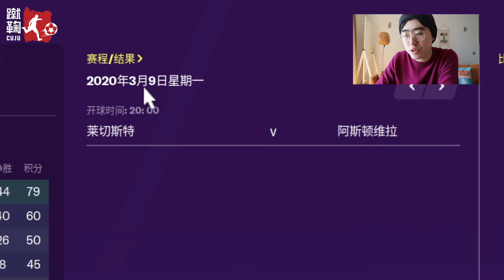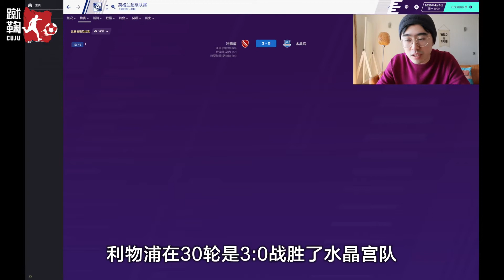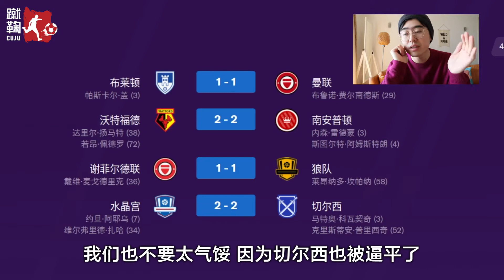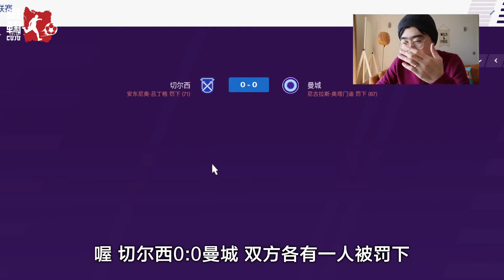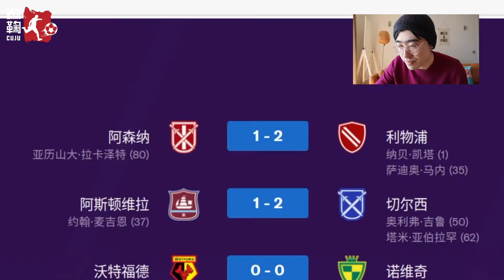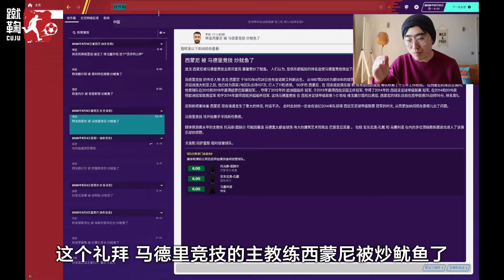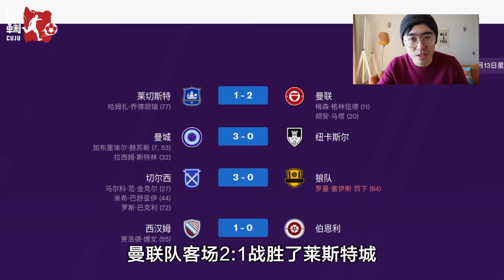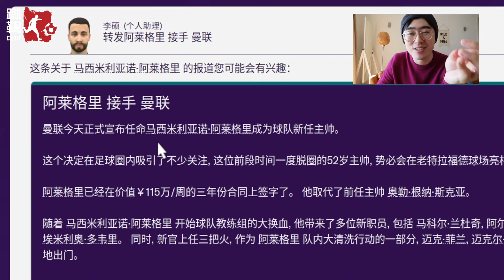平行世界里足球还在如何继续？利物浦在曼城主场夺冠啦！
新浪微博/B站 @蹴鞠CUJU

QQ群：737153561